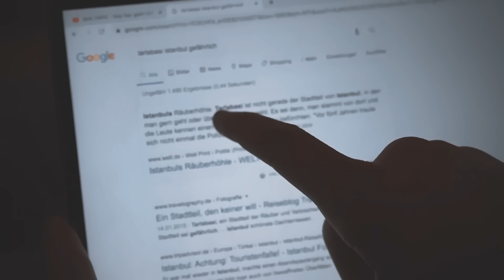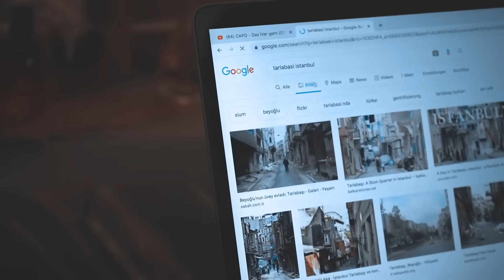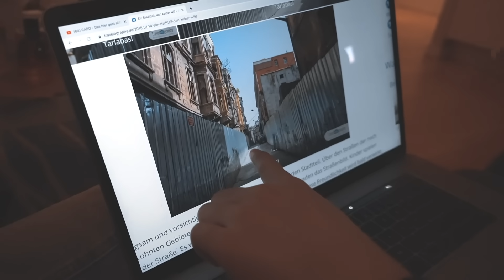TÜRKEI: Der GEFÄHRLICHSTE ORT in ISTANBUL..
Dann TU es ganz einfach KOSTENLOS mit einem KLICK !

                            ▪️Mein Equipment:
Meine bezaubernde Kamera
An dunklen Tagen (Kameralicht)
Softboxen für Zuhause

                         ▪️Das trage ich:
Schlichtes Tshirt
Elegante Pullover

🔈Durch diese gekennzeichneten* Links erhalte ich eine kleine Provision, DU jedoch erhältst keine zusätzlichen Kosten.
Um mich ein wenig unterstützen zu können, würde es mich freuen, wenn du deinen Kauf über meinen Link abschließt.